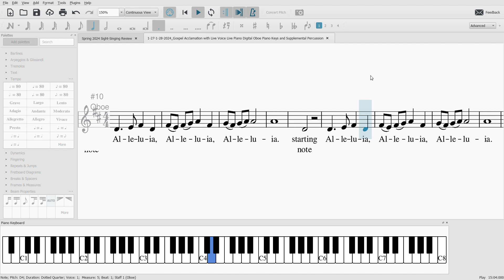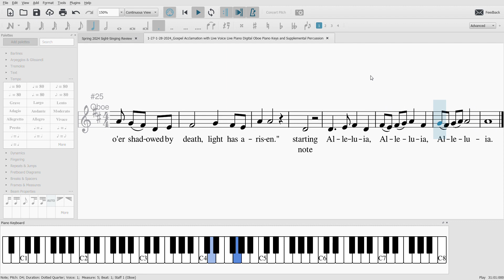MuseScore 3 1 27 1 28 2024 Gospel Acclamation with Live Voice Live Piano Digital Oboe Piano Keys an